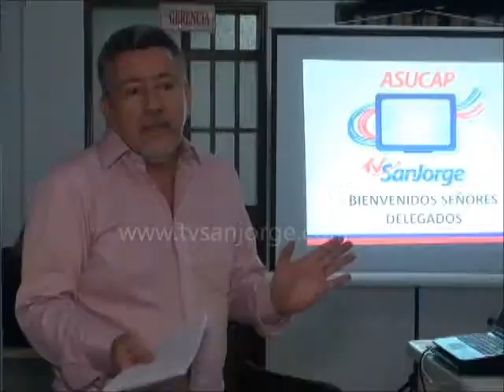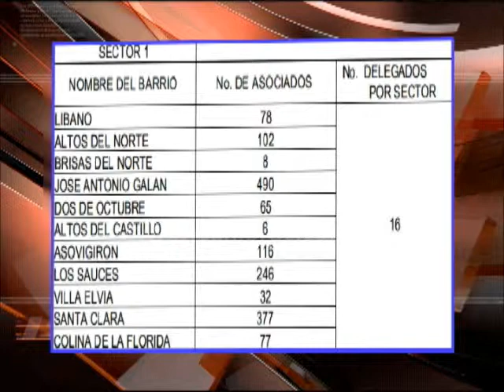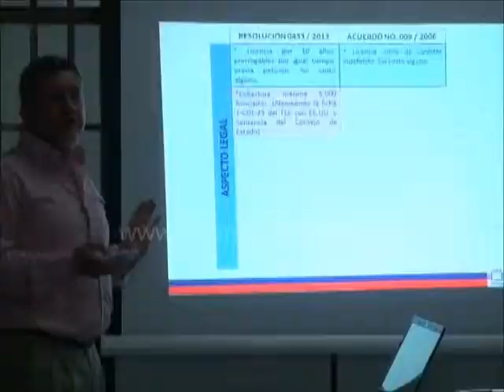Comienza la elección de delegados